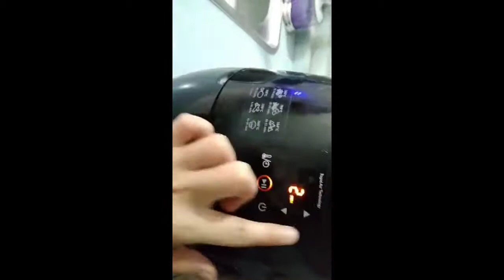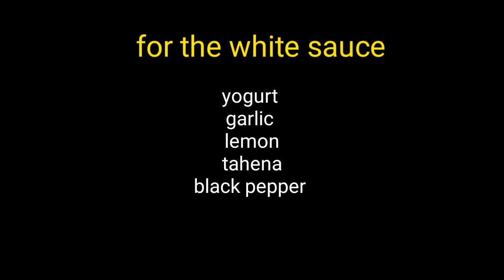How to make easy and delicious Arabic fatah salad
Hello everyone  thank you for watching🥰🥰pls like my vedio thank you for all your support 🙏Lagi ko po itong ginagawa ang fatah salad at gustong gusto ito ng amo ko..pede nyo po itong subukan gawin masarap po sya🥰loves you